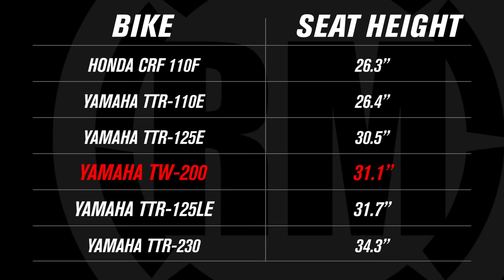Yamaha Trailway TW200 Bike Build & Overview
This is our Dirt Bike Overview for the Yamaha Trailway TW-200.  This bike has been around in Yamaha's lineup since 1987 and has been proven to be one of the most reliable machines out there in its class. The TW-200 is no stranger to the offroad world with its unique dual sport look, big knobby tires and best of all, street legal!